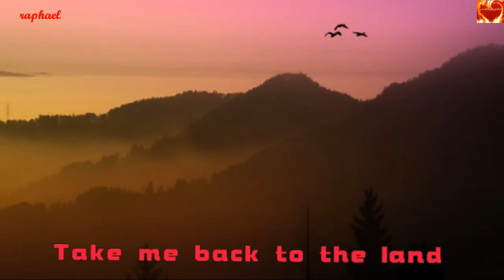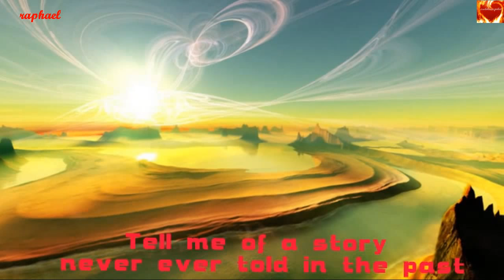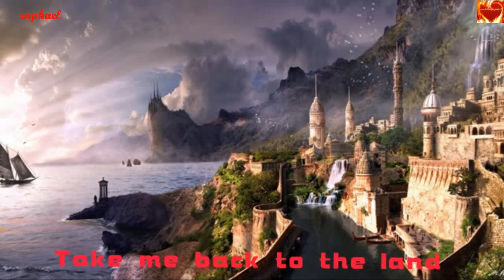KEY OF THE TWILIGHT (With Lyrics) - Yuki Kajiura & Emily Bindiger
THIS VIDEO IS BLOCKED IN THE UNITED STATES
So sorry :(

"Key Of The Twilight"
composed by Yuki Kajiura
vocals by Emily Bindiger
from the album Fiction
featured in the anime hack//SIGN
copyrighted by Victor Entertainment